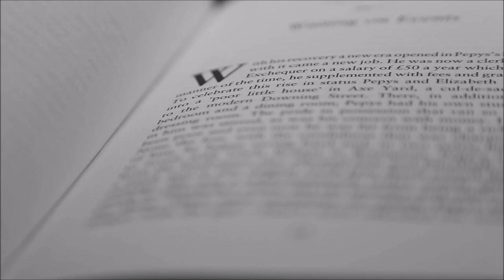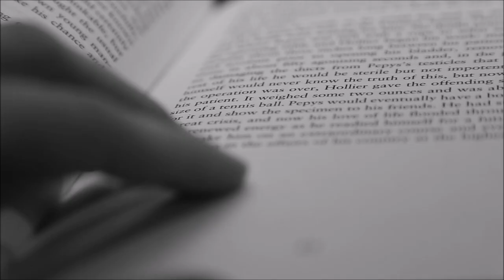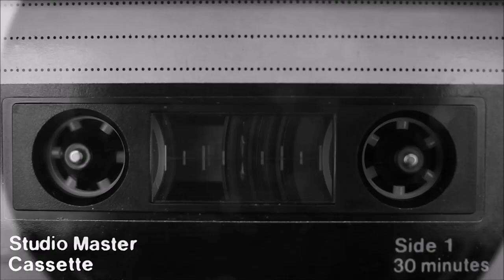Resoraki - CO JEST WAŻNE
"Piosenka fajna ale podmiot liryczny nie udziela odpowiedzi na uprzednio postawione pytanie retoryczne" - to nasza ulubiona recenzja tej piosenki :) Tak, nie dajemy łatwych odpowiedzi, licząc na to, że piosenka skłoni do refleksji i każdy sam spróbuje sobie dopowiedzieć jej znaczenie.

Podziękowania za pomoc w realizacji dla Vinski Music.

W clipie użyto filmów z następujących stron, z poszanowaniem praw autorskich i zasad dalszego udostępniania materiału, opisanych w regulaminach niżej wymienionych serwisów: motionelements.com, beachhfrontbroll.com oraz videvo.net. Lista tytułów użytych filmów (jeżeli pominęliśmy jakiś film, dajcie proszę znać - uzupełnimy):

Macro Raindrops 2
Close Up of a Hand Running Through Crops
Mother and Son Holding Hands (Kiril Dobrev)
Crowd Jumps at a concert (RGB Parade)
Organ Keys
Baby Foot Close Up
Teddy on Bench (DasBurschlein)
Slow Motion Red Wine Spill
Music Record Looping Background (Beachfront )
Record Player 1
Cassette Tape Loopable (Beachfront)
Turning Page to New Chapter
Bleak Abandoned Park Swings (Close) (Taylor Mefford)
Pull Focus on a Young Boy Looking Out of a Ship Window (Kiril Dobrev )
Boy Looking Out of Bus Window (Kiril Dobrev )
Young Boy Playing Piano in the Street (Kiril Dobrev)
Child Walking Along Snowy Path
Close-Up of Legs Walking in the Surf
Tracking Behind Man Walking in park
Man Holding Railing on a Train Passing Fields
A Lady Stood in the Rain in New York
Reveal Shot of Man Sat on Park Bench
Walking on the Beach (daha)
Bass Guitar in Slow Motion (clarsen)
Bass on a Guitar Amp (clarsen)
VU Meter Closeup
River Water Close-Up (clarsen)
Raindrops in Super Slow Motion (Beachfront)
Walking Through Trees at Sunset
Flying Through Forest 1
Red Wine in Glass Close-Up
Turning Up The Volume
Mother Holding Babys Hand 04
Symbol hits - close up (RGB Parade)
Commuters Using Smart phones
Hacker Glasses 03
Typing in the Dark 03
Skateboarding Close-Up 1 (clarsen)
Legs Walking on Path
CU Sandals by the Sea
Tracking Legs Crossing Wet Street
Blurry New York City Lights Loop
Couple At Fountain ( M_Broz)
Couple Walking on Beach
Business Handshake (cespitia)
Social Icons on Screen
Clock Face Timelapse 1
Collie Close Up 1
Young Boy Running Down Pier (Kiril Dobrev )
Cu of Nighttime Traffic
Condenser Microphone Close Up
River Dock HDR Time Lapse (Beachfront)
Light Leak Orb (Beachfront)
Night Traffic Time Lapse (Beachfront)
Fireworks in Super Slow Motion (Beachfront)
Skipping Stone in Super Slow Motion (Beachfront)
Projector Close Up (Beachfront)
Ripening Banana Time Lapse (Beachfront)
Clock Face Timelapse 2
Wind Turbines in the Distance (Borgendorf Videvo)
Silhouetted Family Walking Along Beach at Sunset
Ocean Waves Slow Motion